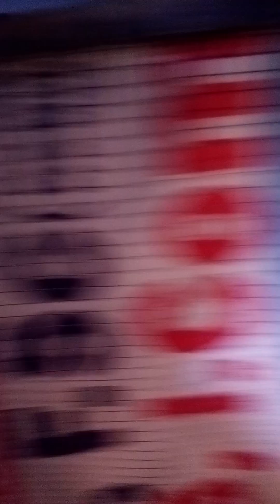زیارت والی چھت (طمہ اسلام آباد)